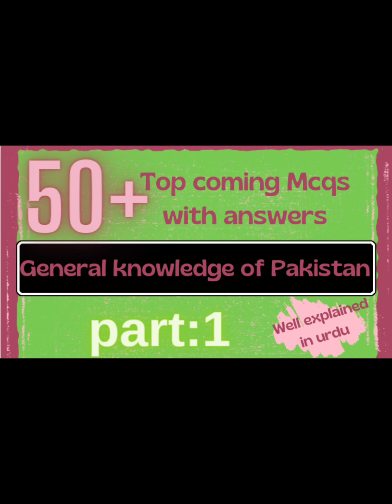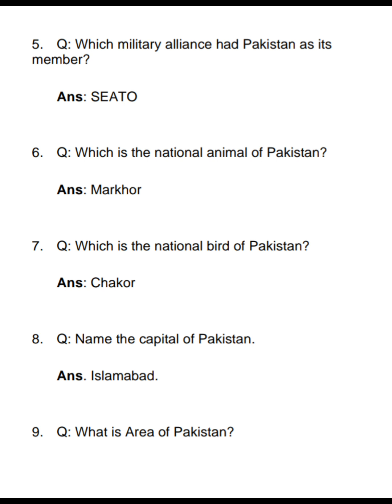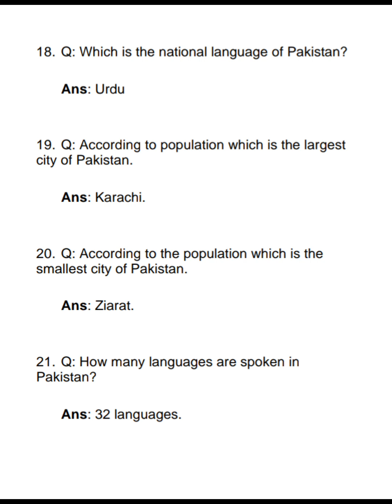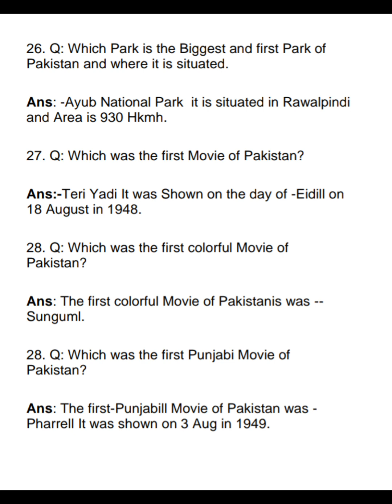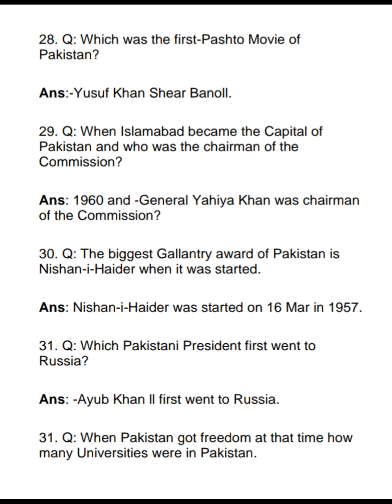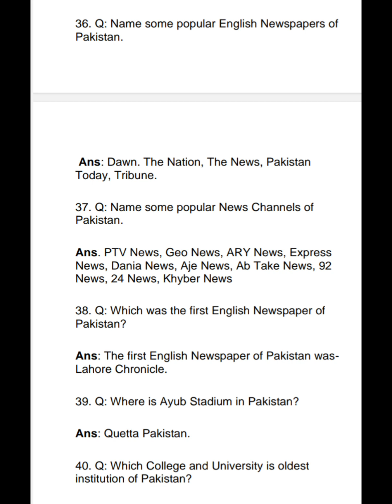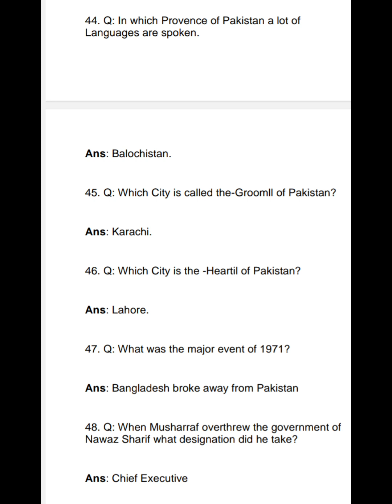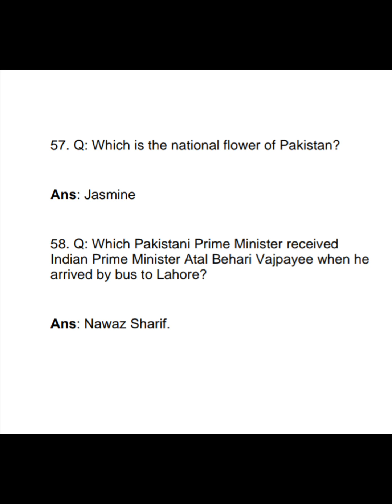general knowledge of Pakistan top 50+ mcqs for competition examps|css,pms